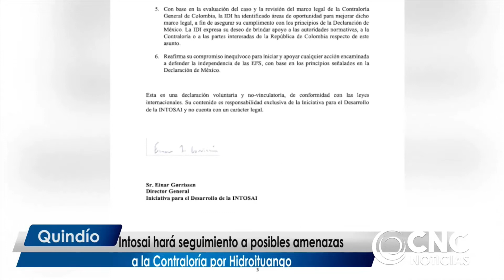Intosai hará seguimiento a posibles amenazas a la Contraloría por Hidroituango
VÍA: CNC QUÍNDIO / 10:40 AM